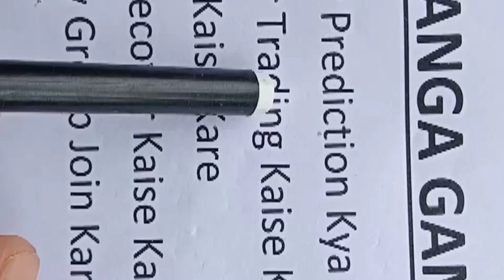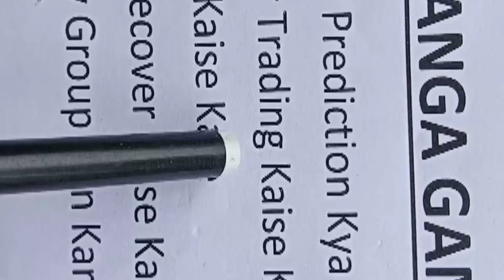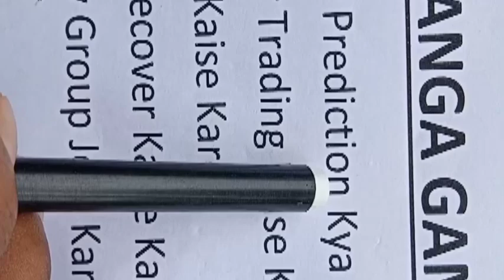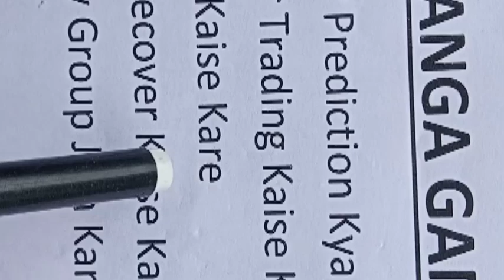colour trading kaise khele ! color prediction game tricks ! color game